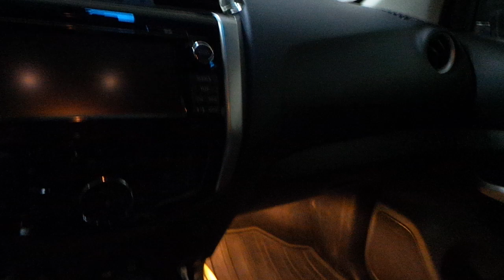Nissan navara Araç içi yer LED aydınlatma uygulaması